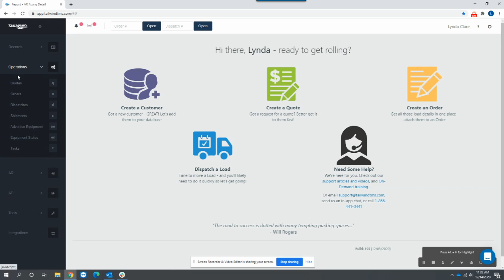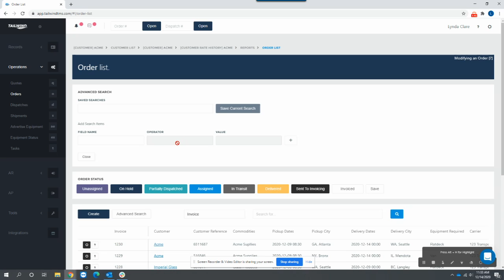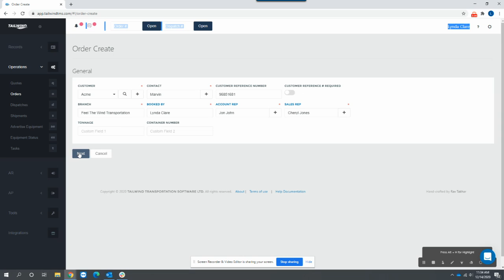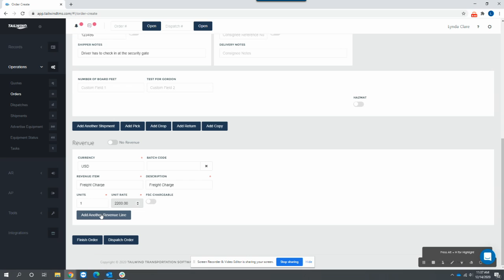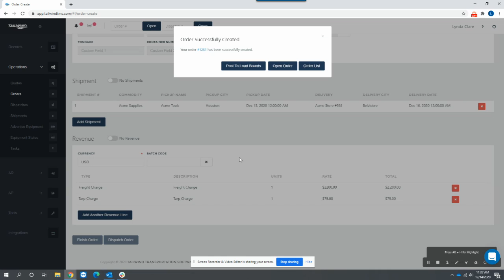Order Entry Demo | Tailwind TMS Demos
Our expert trainer Lynda Clare walks you through a short demo on order entry in Tailwind.

Get started with Tailwind and sign up for a FREE Tailwind TMS trial